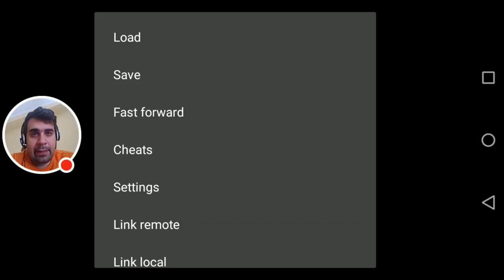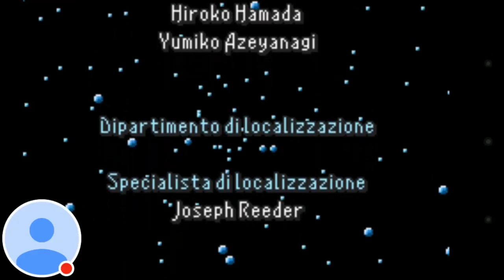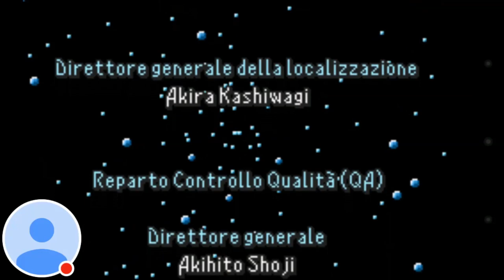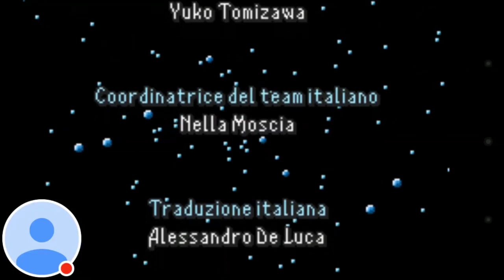#18 Ed ultimo Retrogaming gioco - Final Fantasy I